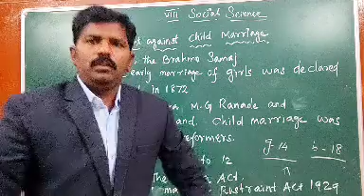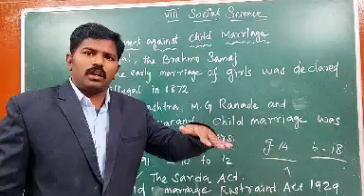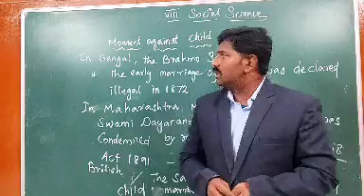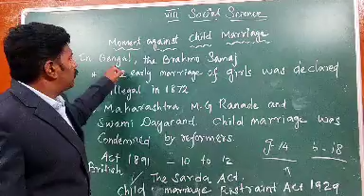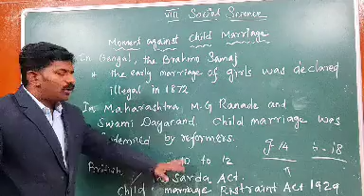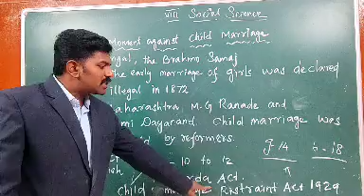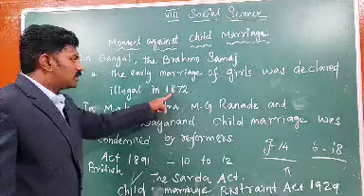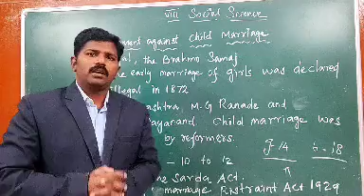SJS - NGH Class 8 SO.SCIENCE - 003